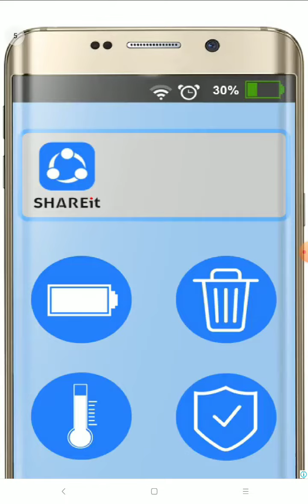fnf mobile huggy wuggy